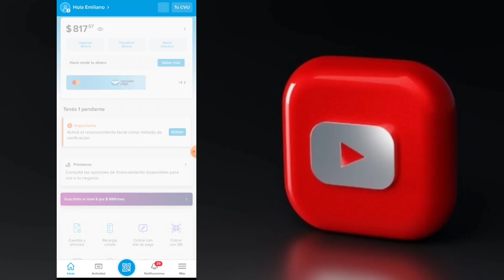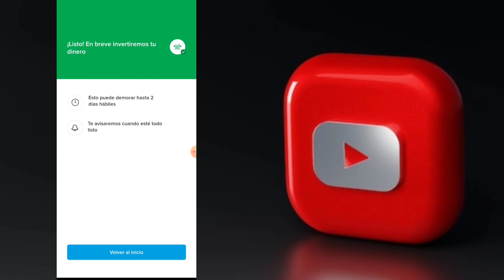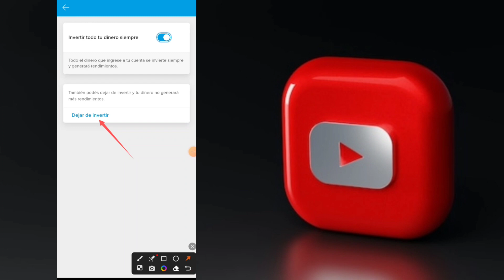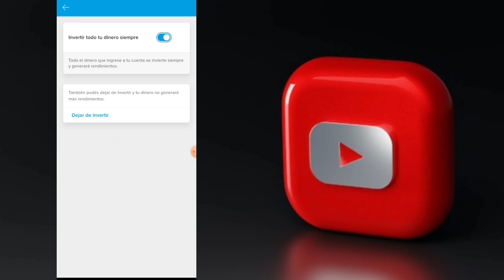✅Cómo GANAR DINERO con mercadopago | Activar rendimientos diarios Fácil y Rápido (Actualizado)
¡Bienvenidos a mi canal! En el video de hoy, vamos a sumergirnos en el fascinante mundo de las oportunidades financieras y descubrir cómo ganar dinero con MercadoPago de una manera fácil y rápida. Si estás buscando opciones para aumentar tus ingresos o generar ganancias adicionales, has llegado al lugar correcto.

MercadoPago se ha convertido en una plataforma líder en soluciones de pago y transacciones electrónicas en línea. Pero, ¿sabías que también puedes utilizarla para obtener rendimientos diarios y potenciar tus ganancias? Sí, has oído bien. En este video, te mostraré paso a paso cómo activar rendimientos diarios en tu cuenta de MercadoPago y aprovechar al máximo esta funcionalidad.

Exploraremos diferentes estrategias y consejos prácticos para maximizar tus ganancias, desde inversiones seguras hasta aprovechar las ventajas de MercadoPago para potenciar tus ventas o emprendimientos. Además, te mostraré las últimas actualizaciones y novedades que debes conocer para estar al día en este apasionante campo financiero.

No importa si eres un emprendedor, un freelancer o simplemente alguien que busca nuevas formas de generar ingresos. Este video es para ti. Prepárate para aprender, descubrir oportunidades y tomar acción hacia una vida financiera más próspera.

¡Comencemos a ganar dinero con MercadoPago y activar rendimientos diarios fácil y rápido!

Recuerda adaptarla a tu estilo y agregar cualquier otro detalle relevante que desees incluir. ¡Buena suerte con tu video!

Descargo de responsabilidad: La información proporcionada en este video tiene únicamente fines educativos y no debe considerarse asesoramiento financiero, legal o profesional. Siempre se recomienda buscar el consejo de un experto en la materia antes de tomar cualquier decisión financiera o de inversión.

Todas las estrategias, consejos y recomendaciones presentadas en este video se basan en mi propia experiencia y opinión personal. Los resultados individuales pueden variar y no puedo garantizar que seguir estas sugerencias generará ganancias o resultados específicos.

Es importante tener en cuenta que cualquier inversión conlleva riesgos. Antes de comprometer tus fondos o realizar cualquier transacción financiera, asegúrate de comprender plenamente los riesgos asociados y evaluar tu situación financiera personal.

No me hago responsable por las acciones que los espectadores tomen después de ver este video. Cada individuo es responsable de sus propias decisiones y consecuencias.

Además, es posible que algunos enlaces proporcionados en este video sean enlaces de afiliados, lo que significa que puedo recibir una comisión si decides hacer una compra o utilizar un servicio a través de dichos enlaces. Sin embargo, esto no afecta de ninguna manera el precio que pagarás.

Recuerda siempre investigar y verificar la información por tu cuenta antes de tomar cualquier decisión financiera. No puedo garantizar la exactitud o actualidad de la información presentada en este video debido a posibles cambios en las leyes, reglamentaciones o circunstancias.

Al ver este video, aceptas que no me responsabilizo por ninguna pérdida, daño o consecuencia negativa que pueda surgir directa o indirectamente del uso de la información presentada. Cada espectador es responsable de su propia conducta y decisiones financieras.

Antes de implementar cualquier estrategia o tomar medidas, te insto a que consultes con profesionales calificados y realices una evaluación exhaustiva de tu situación financiera y objetivos personales.

Gracias por tu comprensión y por tener en cuenta este descargo de responsabilidad.